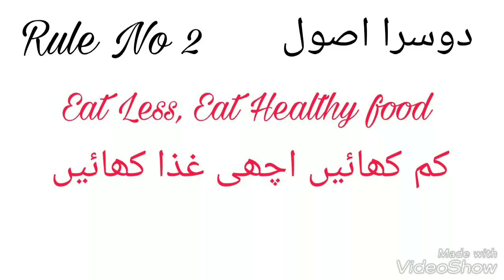How to Stay Healthy and Fit by following 2 Golden rules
Assalam o alaikum Muslims, Stay Healthy and fit by following 2 Golden rules told in this video in Urdu with English titles.